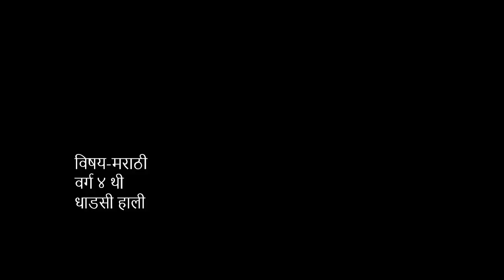धाडसी हाली गोष्ट 2